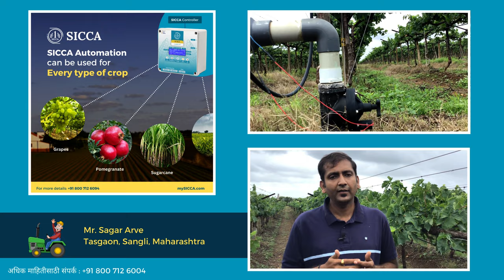येणाऱ्या काळात शेती करणे कठीण होत चालले आहे आणि त्याला ऑटोमेशन शिवाय पर्याय नाही - श्री गणेश शिंदे,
ऑटोमेंशन ही काळाची गरज..!

तुम्ही व्यापारी, नौकरदार किंवा सरकारी कर्मचारी सोबत एक शेतकरी सुद्धा असाल आणि शेतीकडे लक्ष देण्यासाठी वेळ नाही.

आमच्याकडे एक तंत्रज्ञान आहे जे तुमच्या शेती व्यवस्थापनाची काळजी घेते आणि तुम्हाला अतिरिक्त ओझ्यापासून मुक्त करते.

ऑटोमेशन मुळे वेळेची बचत होते, योग्य प्रमाणात आणि वेळेवर खत -पाणी दिल्यामुळे उत्पन्नात वाढ होते. तसेच खताची बचत झाल्यामुळे उत्पादन खर्च कमी होतो. एकंदरीत  तुमचा शेती व्यवस्थापनाचा त्रास कमी होतो.

स्मार्ट शेतकऱ्यासाठी स्मार्ट तंत्रज्ञान!!

irrigation
cultivation
husbandry
horticulture
crop
biofuel
farm
animal husbandry
farming
cultivate
agribusiness
food
domestication
agricultural
manure
tillage
monoculture
forestry
livestock
harvest
agronomy
pesticide
decomposition
erosion
unep
ecosystem
soil
labour
pollute
wool
neolithic revolution
cotton
wheat
crop rotation
dairy
aquaculture
sow
overcrop
hydroponics
education
usda
till
raw material
genetically modified organism
selective breeding
arboriculture
climate
plow
farmer
plant
inseminate
fertilize
fiber
grow
fertile crescent
agrochemical
nursery
plough
department of agriculture
agriculture department
hemp
flax
ranching
smallholding
rural
drug
floriculture
aquiculture
aquifer
cereal
pasture
silviculture
agroforestry
agrarian
economic surplus
dairy farming
subsistence farming
agroecosystem
fisheries
fertilizers
commerce
farmland
industrial agriculture
farmers
sectors
growth hormone
crops
tourism
pastoralism
tenant farmer
conservation
industries
economy
cooperatives
subsidies
cattle
exports
sugarcane
ox
biodiversity
paddy field
ganj dareh
water pollution
farm subsidies
oilseed
animal
fungus
medicinal
civilization
dairy cattle
cultivable
culture
fertilizer
antibiotics
fuel
grange
nomad
rancher
vegetable
fruit
ridge
planting
disk
turn
feed
stratum
business
thrash
thresh
seed
work
broadcast
produce
carry
smut
raise
dairying
harrow
gardening
class
tilling
meat
hunting
spice
agriculturist
silk
sedentism
cities
lumber
bamboo
resin
farmery
perfume
cultivator
farmscape
ant
termite
ferm
farmable
nile
farmhand
levant
fertilise
reseed
overcultivate
elam
iran
ranch
mesopotamia
factory farm
piggery
superfarm
croft
farmwork
iraq
sahel
india
syria
farmyard
fielden
grower
development
veterinary medicine
turkey
farmhouse
jordan
tariff
environment
industry
finance
health
sustainable
craw
transportation
labor
lebanon
fishery
resources
ministry
limes
farmstand
barn
environmental
rice
intercrop
farmgate
sector
grain
israel
trade
economic
noted
industrial
human civilization
peasant
tractor
manpower
employment
externality
department
fields
affairs
sheepwalk
agricultural science
textile
export
egypt
according
moshav
heifer
farms
resource
beanfield
consumption
bureau
field
subsistence
sanitation
plant breeding
natural
secretary
projects
farm out
policy
reform
planning
foreign
enterprises
research
rowen
developing
paddy
commission
manufacturing
industrialization
haber-bosch
welfare
maizefield
cooperative
maize
growth
productive
minister
infrastructure
irrigated
fao
mainly
poor
improve
animal welfare
farmwear
committee
areas
supervision
farmstead
government
imports
domestic
adding
state
barley
rancho
grow corn
farmgirl
farmworker
farmboy
raise crop
livestock farm
barnyard
truck farm
regrow
cowshed
vineyard
business enterprise
syria
farmyard
fielden
grower
development
veterinary medicine
turkey
farmhouse
jordan
tariff
environment
industry
finance
health
sustainable
craw
transportation
labor
lebanon
fishery
resources
ministry
limes
farmstand
barn
environmental
rice
intercrop
farmgate
sector
grain
israel
cowy
anticow
noncow
rangeland
aftergrass
ruminant
headage
cowshit
fodder
intercropping
croftland
polyculture
tank farm
scur
subtropics
ammonium nitrate
crop yields
city
pigweed
mechanized farming
paddyland
growthful
temperateness
insect
cowpie
mite
cow pasture
cowperson
agri
agro
sericulture
cropland
viticulture
agriculturalists
agriculturists
poultry
biotechnology
arable
textiles
growers
citrus
beekeeping
soybean
science
mechanization
ecology
pesticides
ecotourism
grains
mechanisation
ethanol
entrepreneurship
ranchers
tractors
corn
honeybee
pseudocereals
culling
the fertile crescent
cowhouse
carneiro's circumscription theory
cultivate land
sheeple
great wall
ovine
pharmaceuticals
axial age
agflation
silk road
minerals
guan zhong
fallow
wild flower
shang yang
marijuana
farm animal
british agricultural revolution
crossbreed
produce food
environmental awareness
organic farming
opium
sustainable agriculture
european union
order field
organic food
common agricultural policy
climate change
hybrid
population growth
farmer's field
perennial plant
eutrophication
give milk
noetherian domain
pest control
integral domain
in countryside
unique factorization domain
famine
self-pollination
nitrogen
cross-pollination
multiple cropping
principal ideal domain
phosphorus
feorm fultum
leaching